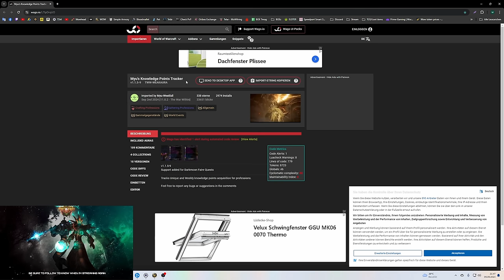Guide: TWW Berufswissen alle Quellen (einmalig, weekly & extra) für alle Berufe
Amazon (Games):

♦ Bildschirm:
32" (81,28cm) LG Electronics UltraGear 32GP850-B schwarz 2560x1440 1xDisplayPort 1.4 / 2xHDMI 2.0

27" (68,58cm) Gigabyte Curved G27QC schwarz 2560x1440 1x DisplayPort 1.2 / 2xHDMI 2.0

1000 Watt be quiet! Pure Power 12 M Modular 80+ Gold

Stand 10/23